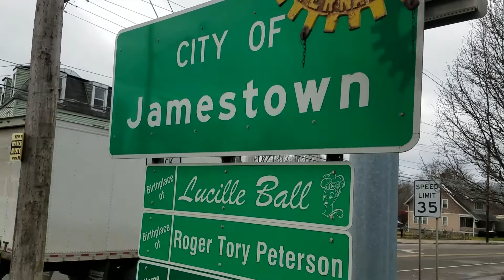Leaving New York - Ellicottville Day 7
Life After Neverland is traveling to New York! Shawn has a photoshoot for the beautiful cabin in Ellicottville, NY! We are going to document each day with a daily vlog. Here is day 7, and it's time to leave... What a great escape from the world! Here is our cabin and our final day. Check it out!